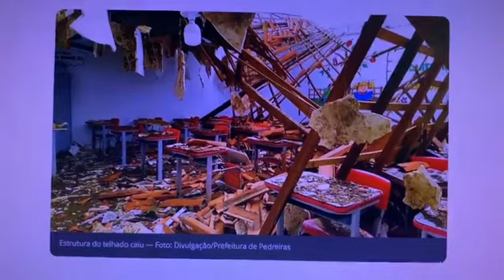Parte de teto de uma escola desaba em Pires Ferreira Ceará.